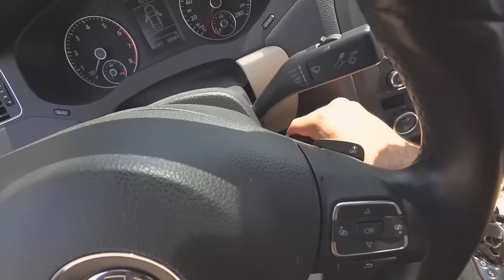CORTEI A RABIOLA GIGANTE DO MEU AMIGO!! 😂😂 * 1 km de rabiola na pipa *